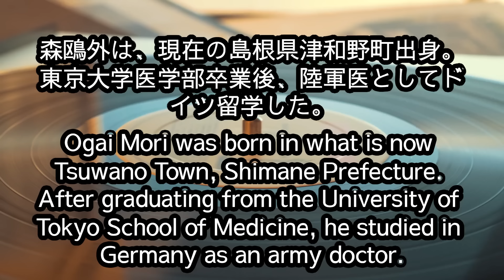【読み聞かせ】最後の一句、森鴎外（再編集）、The Last Phrase（English subtitles）storytelling